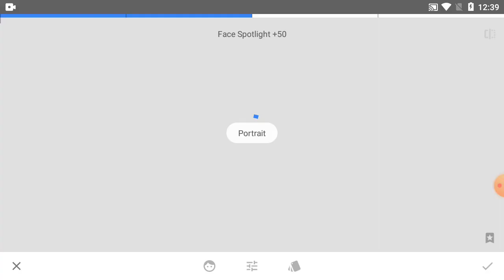How To Change Picture Colour In Snapseed